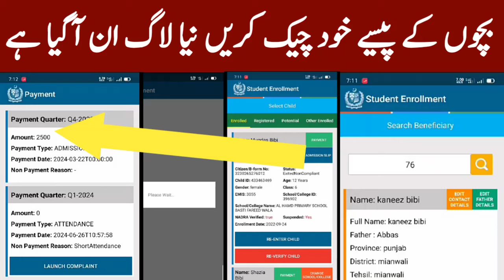بچوں کے پیسے خود چیک کریں نیا لاگ ان آگیا ہے کس بچے کے کتنے پیسے آئیں گے اس ایپ سے خود چیک کریں